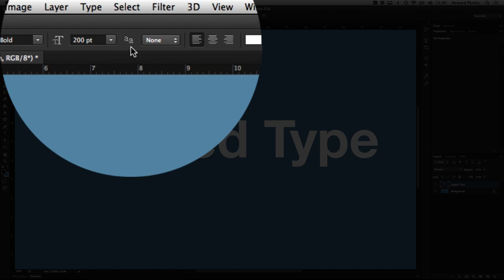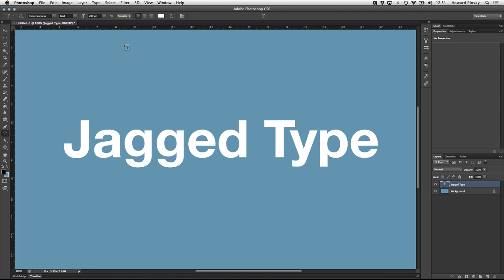How to Fix Jagged Text in Photoshop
One question that I get often, is "How do I fix jagged text in Photoshop'. This video is going to show you a few reasons why that may occur.

Tools used in this tutorial:

The Type Tool: Click and type! If you've ever used a word processing application, you already know how it works! Up on the Options Bar, you can change your typeface, font size, style, color, and so on!